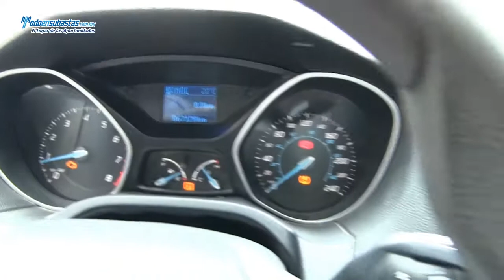Ford / Focus / 2012